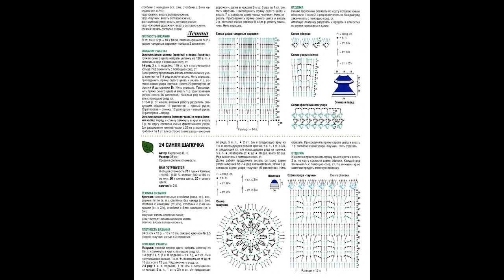Crochet patterns| for |crochet baby dress| 2703